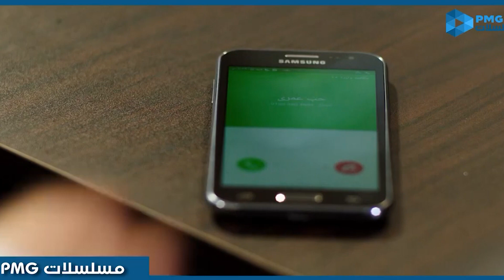اما انتي ام صورم بصحيح😒 مش عايزاه يروح لغيرها بعد ما هي راحت لغيره 😒 ايه الأنانية دي😠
قصة المسلسل : تدور الأحداث حول قصة حب بين عيسى وسارة منذ ولادتهما، ومع ذلك فقد جرب العراقيل والمصاعب بسبب ظهور شخصياتهما تريد التفريق بينهما. تأليف و سيناريو و حوار : فداء الشندويلي - اخراج : عبد العزيز حشاد - انتاج : Gold للانتاج الفني و التوزيع بطولة : سهر الصايغ - هيثم شاكر - منة فضالي - محمد عادل - تامر فرج - ديانا هشام - محمد سليمان